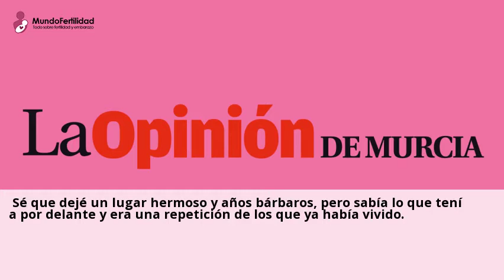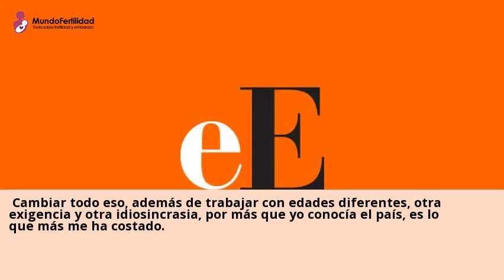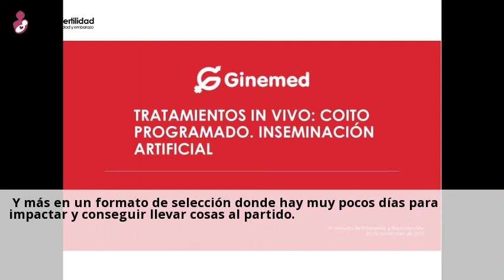Coito no se arrepiente de firmar por Honduras porque 'no me iba quedar esperando' a Tabárez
... todo indicaba que el entrenador Fabian Coito seria el sucesor ideal para
Oscar Washington Tabarez, quien ha dirigido la seleccion mayor de Uruguay